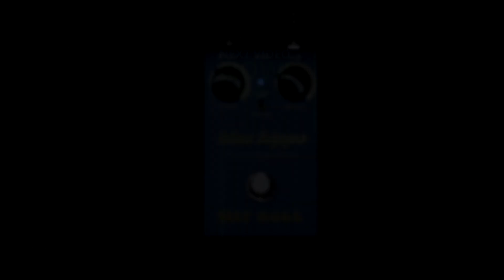Way Huge Blue Hippo Sound Demo (No Talking)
The Way Huge Smalls Blue Hippo Analog Chorus features an analog circuit and two controls to dial in different modulation Sounds. The Pedal sits in a small robust metal housing.

Legal notice:
Remise 3 Medienservice Agentur GmbH
Ludgerusstraße 46
47179 Duisburg
Tel: 0203/498705
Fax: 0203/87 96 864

Impressum:
Telefon: 0203/498705
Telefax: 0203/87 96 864